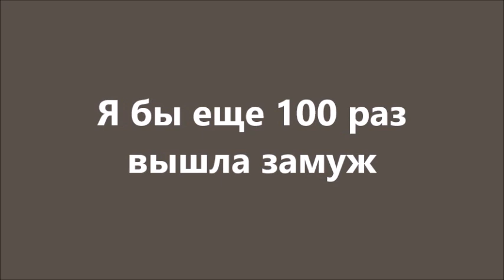Я бы еще 100 раз вышла замуж. Интервью с Ольгой Ле Руа.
Моя группа на Facebook "Как удачно выйти замуж"